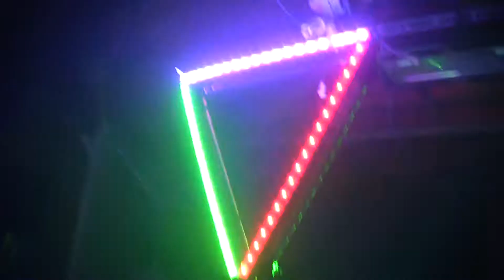TT2 Design Lab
Song is "Nintendo Hardstyle" by Vinganza